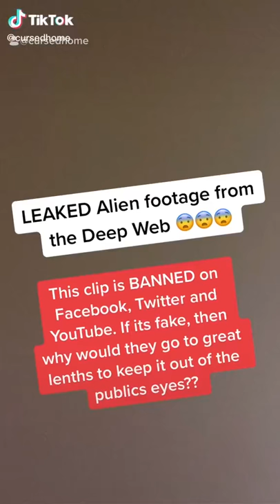Leaked alien footage from deep web!!! 👽😲😲🤐 watch before it gets taken down!!!